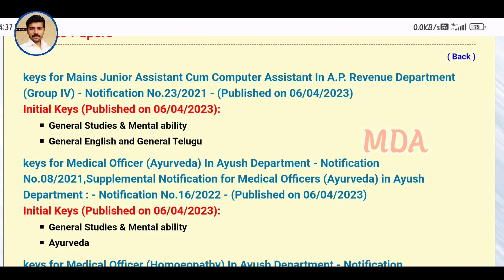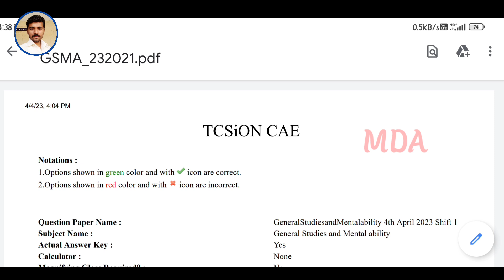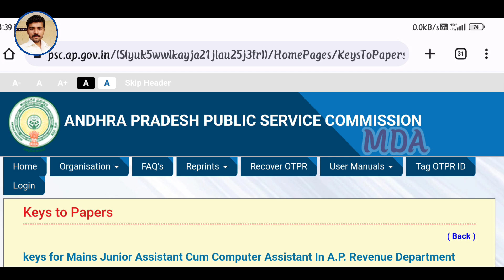breakingnews appsc group iv initial key released